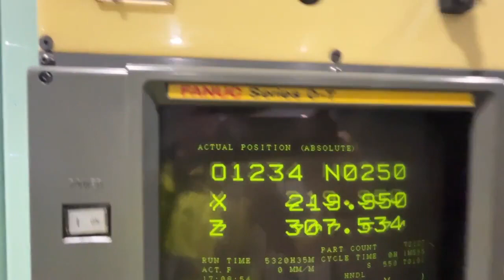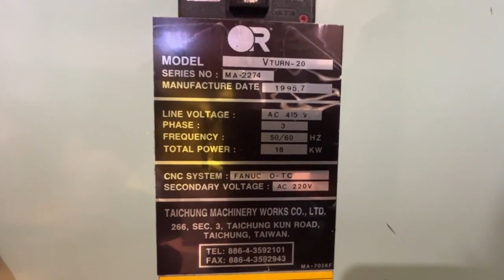VICTOR V TURN - 20 CNC Lathe (Turning) Machine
You are looking for a used machine? Then you might be interested in this used machinery offer: VICTOR V TURN - 20 CNC Lathe (Turning) Machine. Find more machine tools and other used metalworking, woodworking and plastics processing machinery Surplex is your reliable partner for the sale and purchase of used machines in Germany.